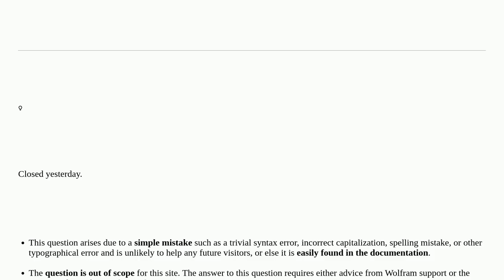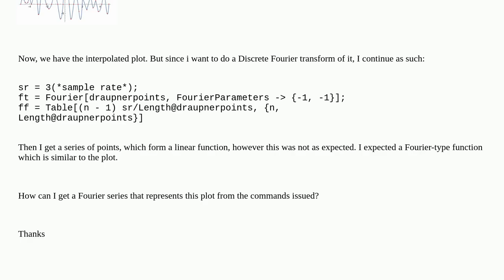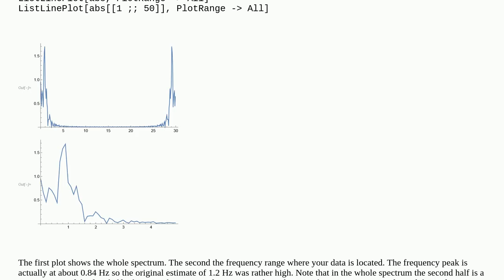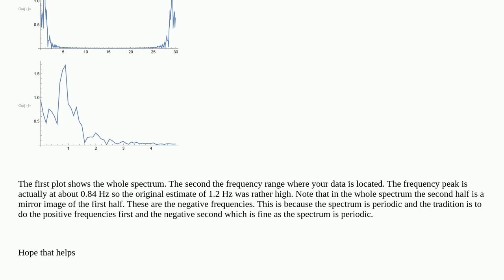Fourier transform of a wave-profile [closed]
A special thanks goes out to the community

  time-series fourier-analysis